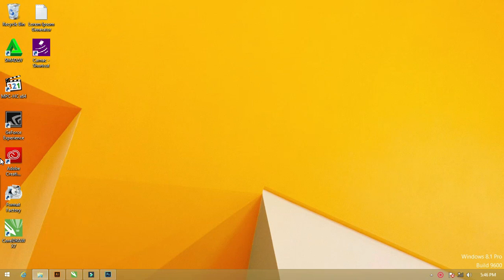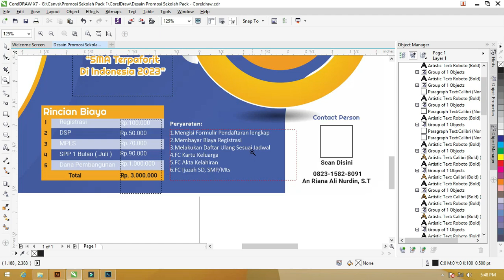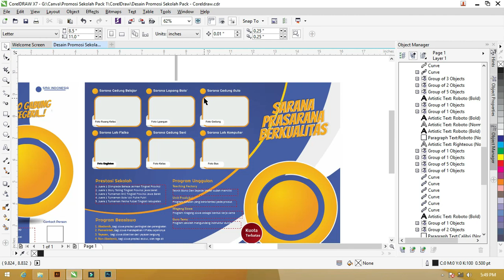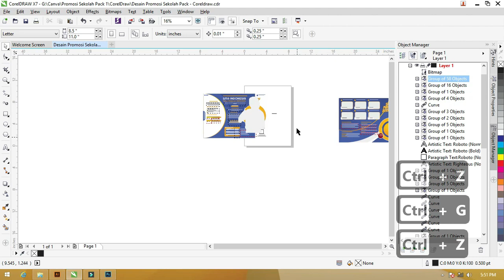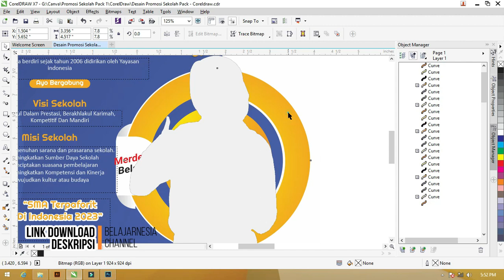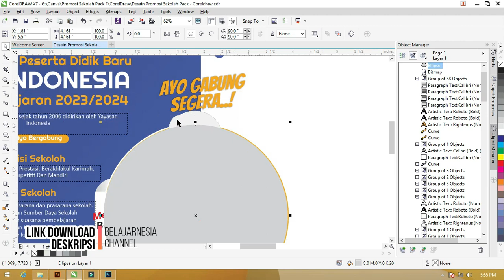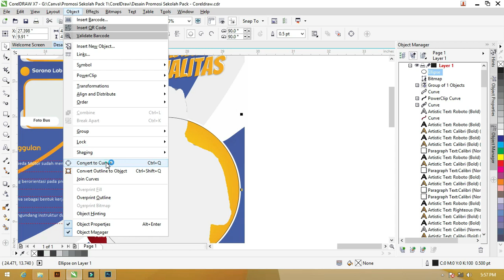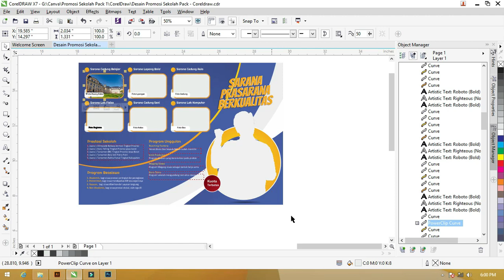Review Dan Download : PPDB Brosur Sekolah Coreldraw [ Dapatkan Segera ]